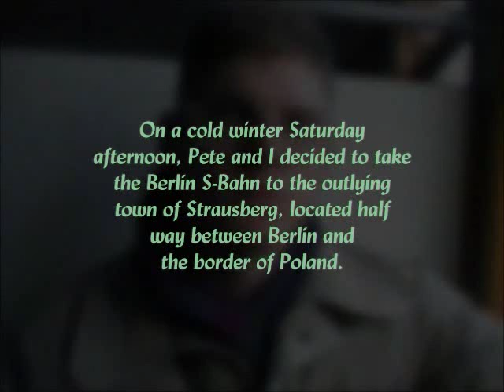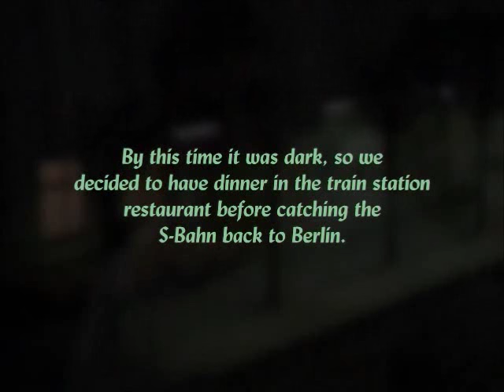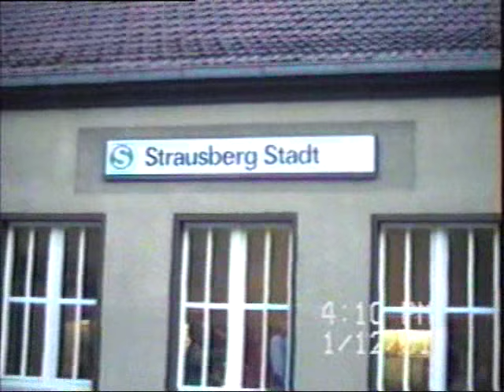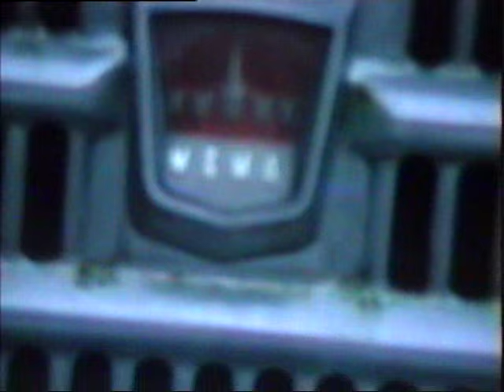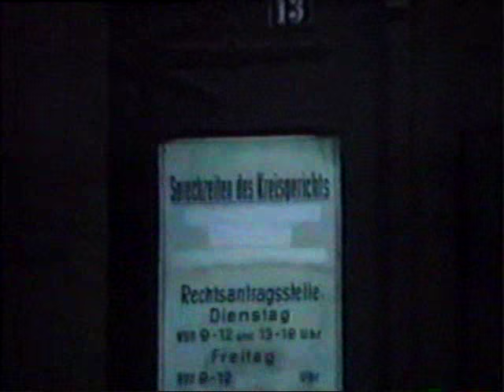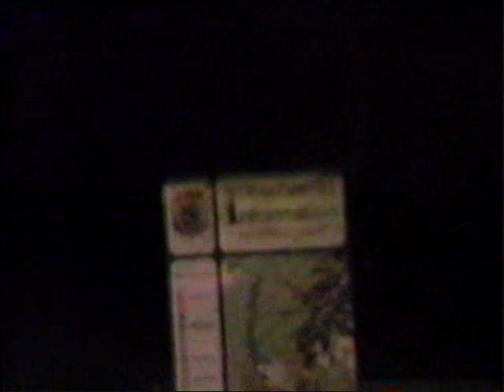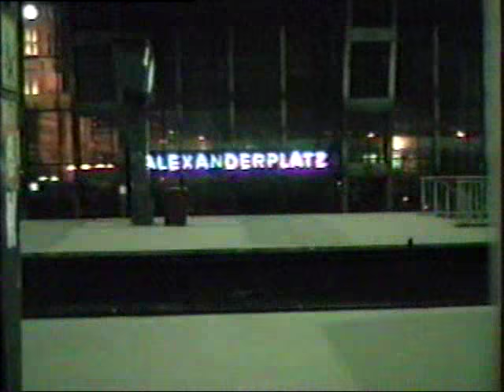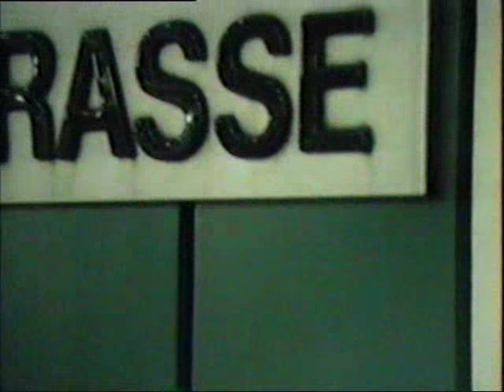A Journey by Rail to Strausberg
On a cold winter Saturday afternoon, Pete and I take a trip on the Berlin S-Bahn to the town of Strausberg, Germany. Recorded on January 12, 1991.